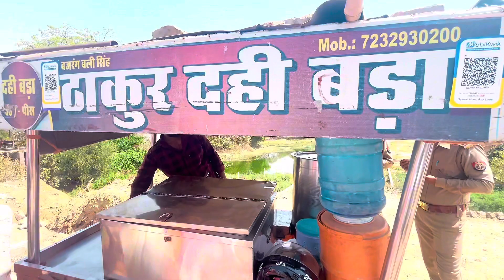THAKUR JI KE FAMOUS DAHI BADE 13se. 25 year old Thakur ji ka stall ye corner please visit